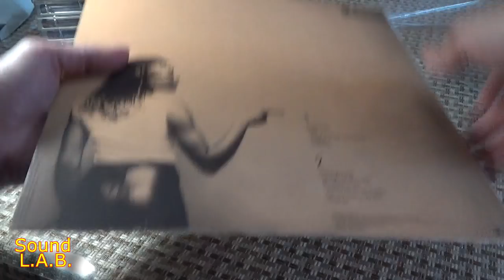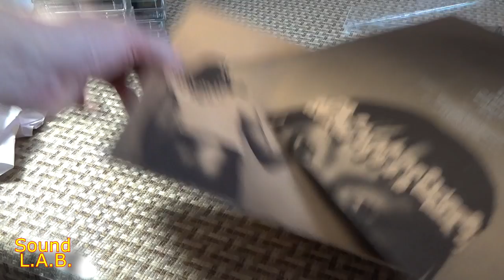Существует ли пока ещё цена в 20 30 рублей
Покажу вам свои новые приобретения, в том числе кассеты, купленные на вещевой ярмарке Краснодара 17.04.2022 г.